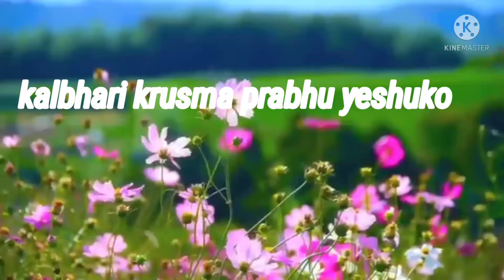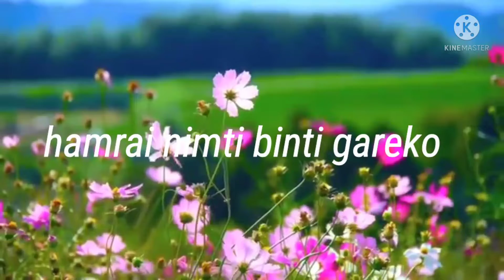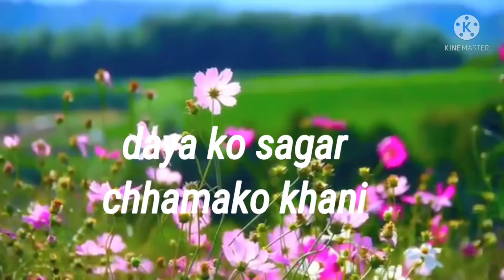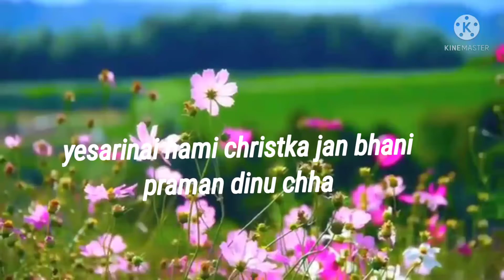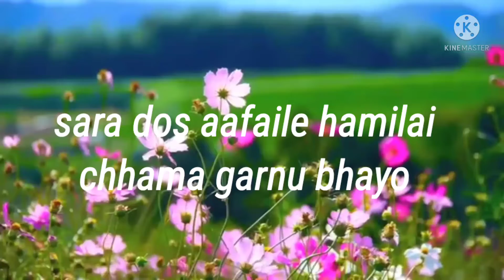prem- christian nepali song